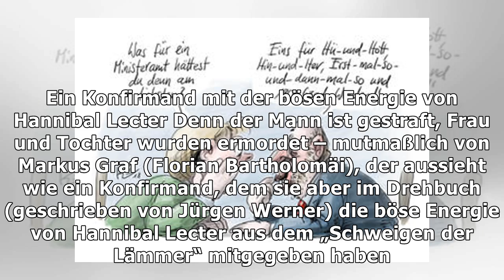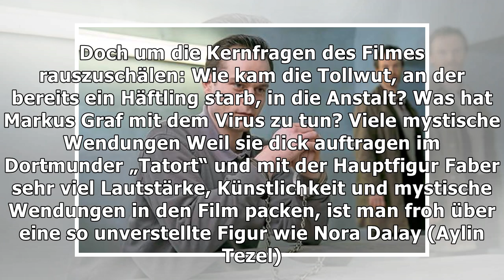Weshalb der neue „Tatort“ höllisch wird – HAZ – Hannoversche Allgemeine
Dortmund. In Dortmund zeigen sie den Knast wie eines der dunklen Wimmelbilder von Hieronymus Bosch: ...